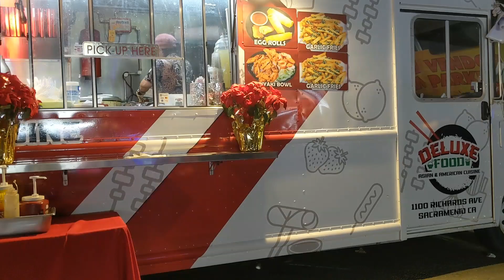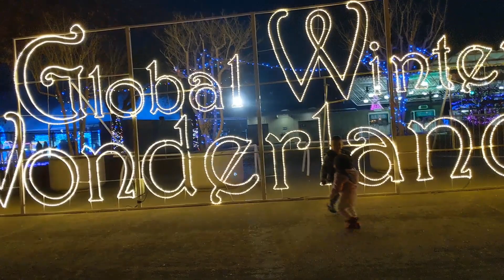Global Winter Wonderland sacramento Arden 2021